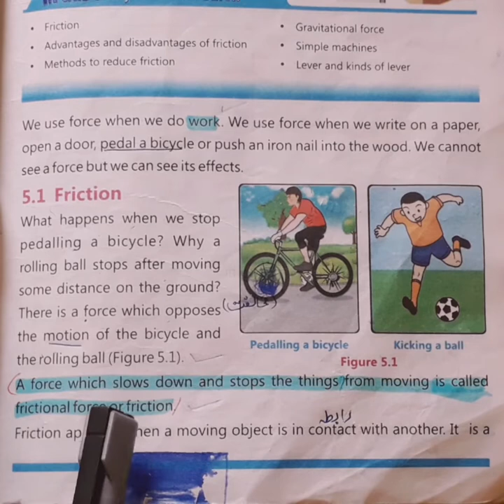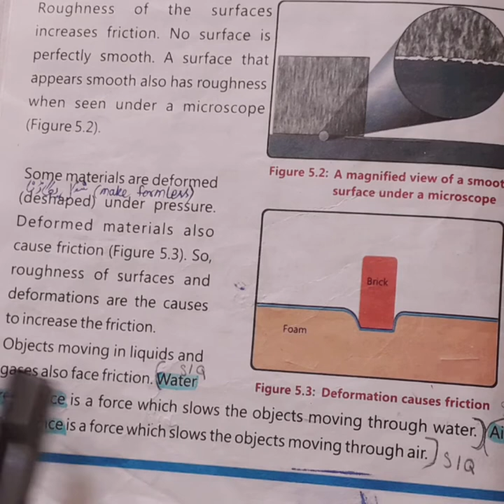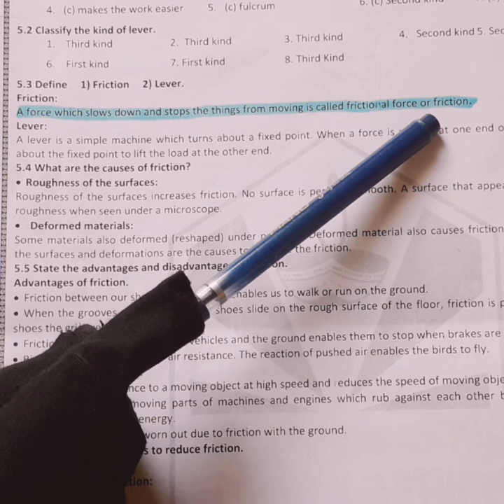Class 5, Science, Lecture # 1